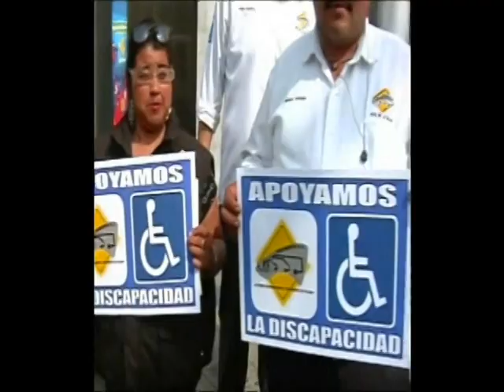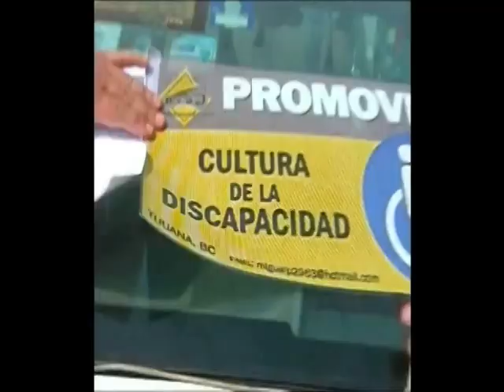PROMOVER, AC Y LA DISCAPACIDAD EN EL TRANSPORTE PUBLICO DE TIJUANA